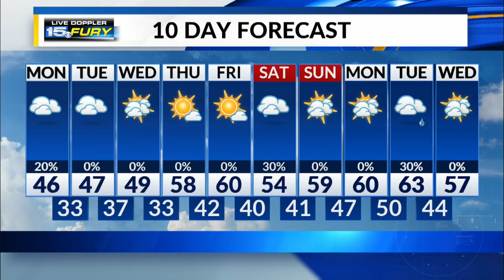Monday Afternoon Forecast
Cloudy and cool